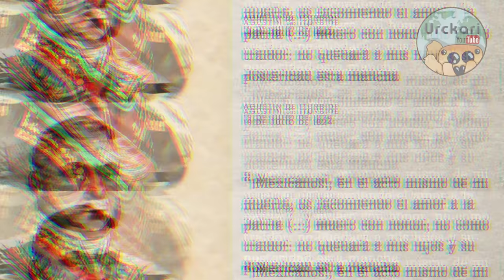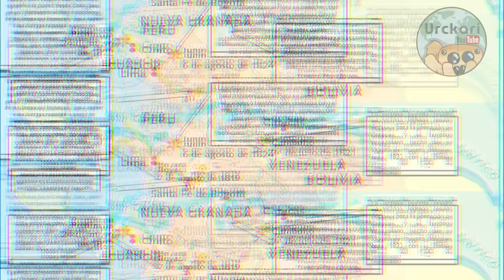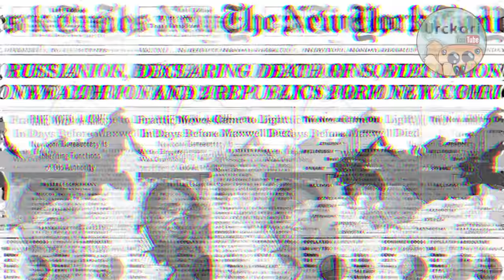10 Grandes Países Que a Día de Hoy No Existen | 3 De Hispanoamérica (Urckari)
Hola amigos! esta vez traigo un nuevo top esta vez hablando de los 10 grandes países que a día de hoy no existen, quise meter representantes de distintos lugares del mundo para tener variedad, pero si les interesaría conocer otros países que ya no existen y que no salieron en este video si el video sale bien saldrá parte 2, saludos!

00:00 Introducción
00:23 Imperio Etíope
01:24 Confederación Perú-Boliviana
02:26 Imperio Austrohúngaro
03:21 Imperio Mexicano
04:15 Reino del Tíbet
05:20 Yugoslavia
06:18 Imperio Otomano
07:25 Dinastía Qing
08:16 Gran Colombia
09:13 Unión Soviética
10:09 Despedida